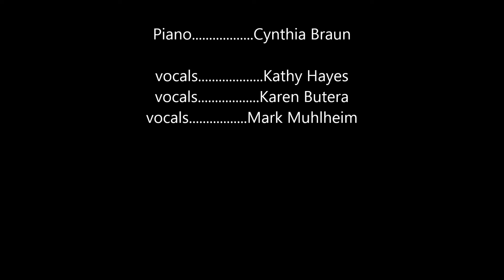RUCC special music - "A Choral Benediction"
July 30, 2017 - Richfield UCC "A Choral Benediction" - Besig